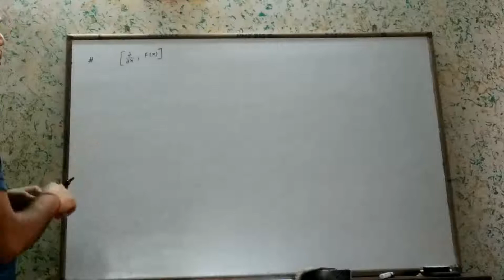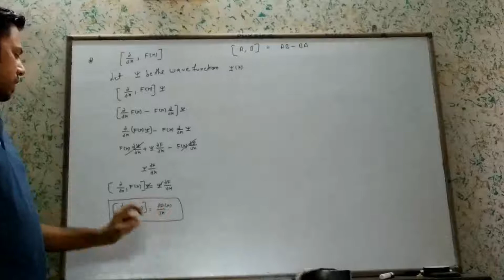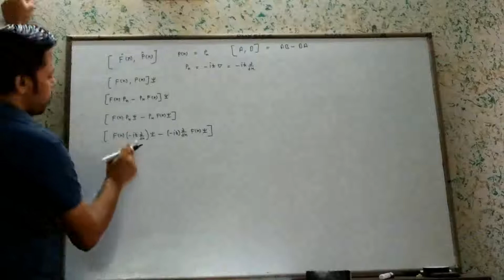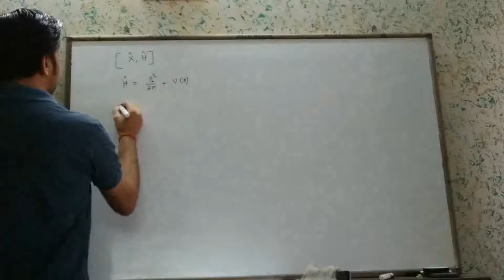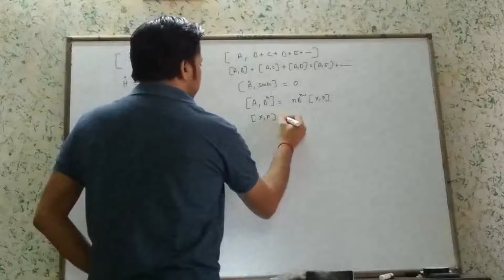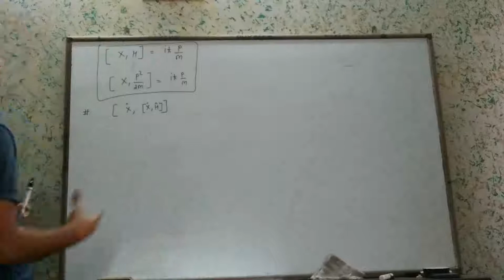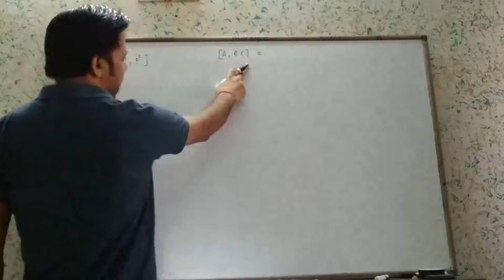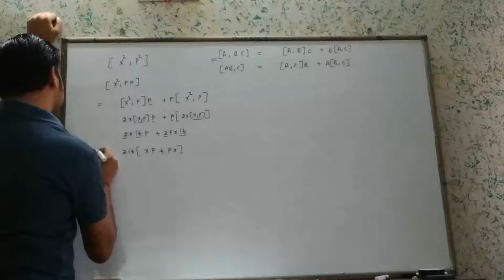Quantum Mechanics | Commutator Bracket Part 2 ||Hindi|| POTENTIAL G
In this video we will discuss about commutator bracket and possion bracket in qunatum mechnaics and classical mechanics in hindi. and also discuss about the Quantum Mechanics , Wave function , gate physics solution , csir net jrf physics solution , jest physics solution ,tifr physics solution.

Quantum Mechanics
eigenfunction and eigenvalue
Wave function
classical mechanics

Potential G